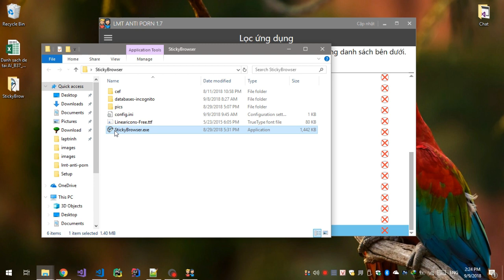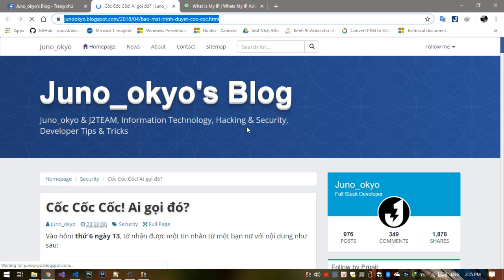Bảo vệ sự riêng tư khi lướt web với LMT Anti Porn 1.7